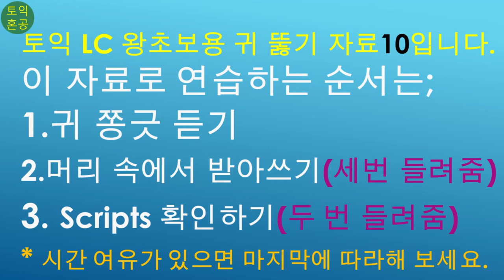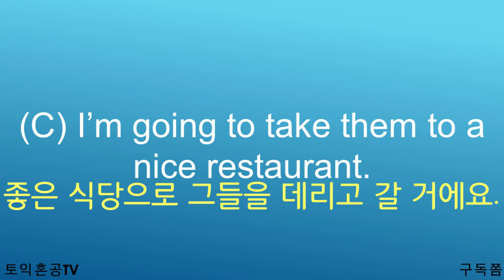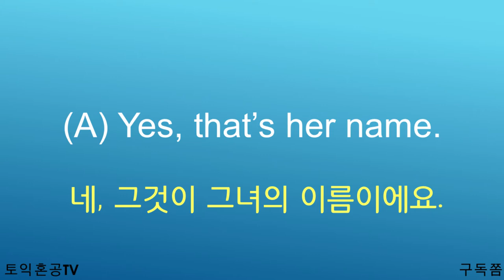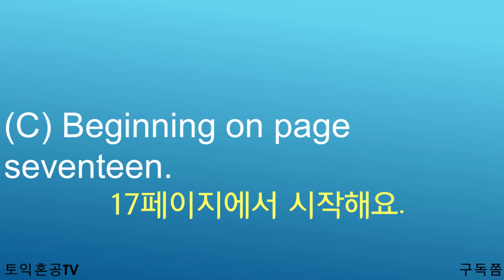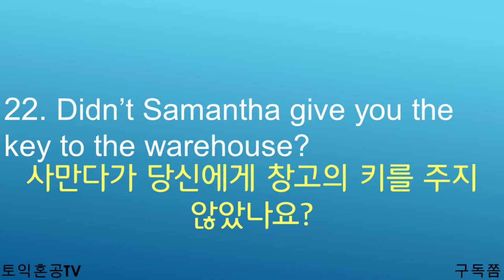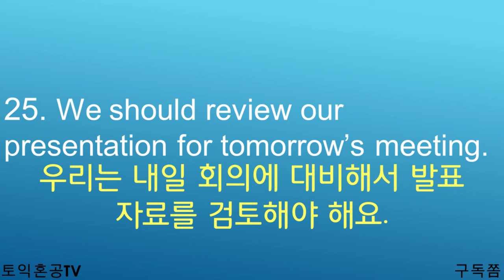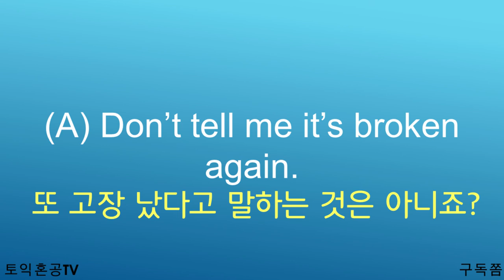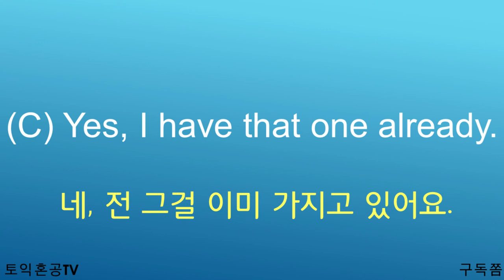토익듣기 초보자용 LC 귀뚫기 자료 10번입니다.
토익LC 기초가 부족한 분들을 위한 연습자료입니다. 각 5회 반복됩니다. 처음 세 번은 머리 속에서 받아써 보고 그 다음 두 번은 Scripts를 확인하세요. 여유가 있으면 마지막 5회째에는 따라해 보세요.